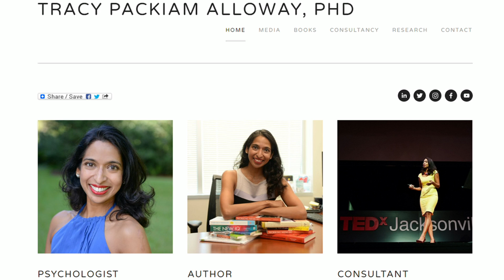Regaining Your Memory: Tips from Doctor Tracy Alloway | River City Live